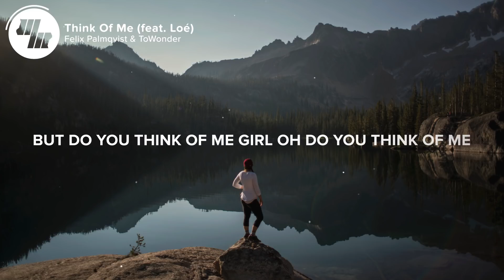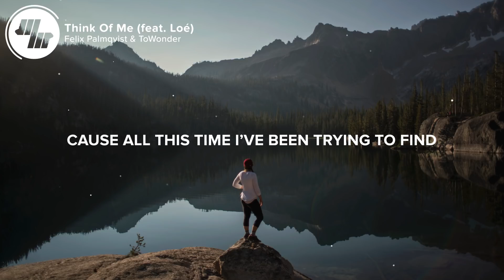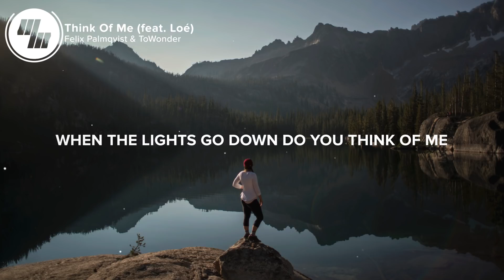Felix Palmqvist & ToWonder - Think of Me (Lyrics / Lyric Video) ft. Loé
⚡️Felix Palmqvist is back with ToWonder and Loé! Here is Think Of Me, enjoy!

🎤 Lyrics: Felix Palmqvist & ToWonder - Think of Me (ft. Loé)

When you tell me that you’re fine
Tell me where do you run
All this time I’ve been trying to find
Reasons
That you turn your back and leave when you wanna stay

I don’t what to do but I know I should’ve kissed you
One more time, never look behind
I should’ve held you
One more time just you and I
One more time and never look behind

But do you think of me girl oh do you think of me
When the lights go down do you think of me

Cause I know you’re not fine
Tell me where have you been
Cause all this time I’ve been trying to find your reasons

When you turn your back on me

I don’t what to do but I know I should’ve kissed

👨‍💻 If you like "Felix Palmqvist & ToWonder - Think of Me (ft. Loé)" check out these other tracks:

- Illenium - Crawl Outta Love (Lyrics / Lyric Video) ft. Annika Wells
- Major Lazer - Sua Cara (feat. Anitta & Pabllo Vittar)

Picture credit
📷 Alex Post

👩‍💻 Share Felix Palmqvist & ToWonder - Think of Me (ft. Loé) with your friends!